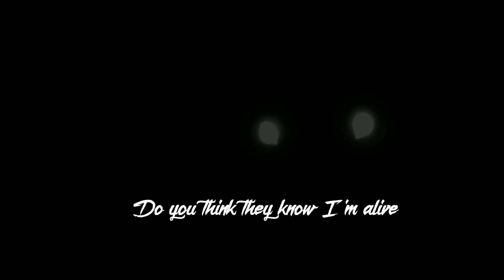nerso23 Revised | DEMO Video